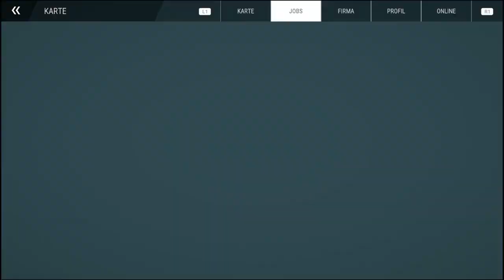Let´s Play Bau Simulator #55 | Ein fertiges Containerhotel | PS4